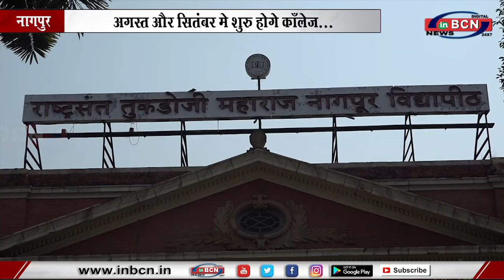अगस्त और सितंबर मे शुरु होगे काँलेज... INBCN NEWS